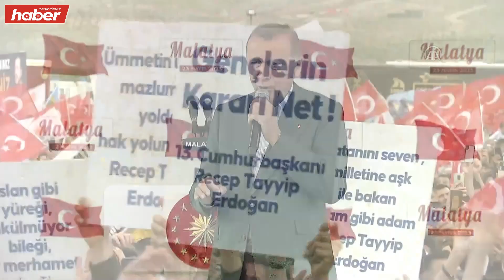Cumhurbaşkanı Recep Tayyip Erdoğan, Malatya'da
Cumhurbaşkanı Recep Tayyip Erdoğan, Malatya'da Kültür ve Turizm Bakanlığı tarafından kurulan konteyner kentte düzenlenen Halk Buluşması'nda vatandaşlara hitap etti.